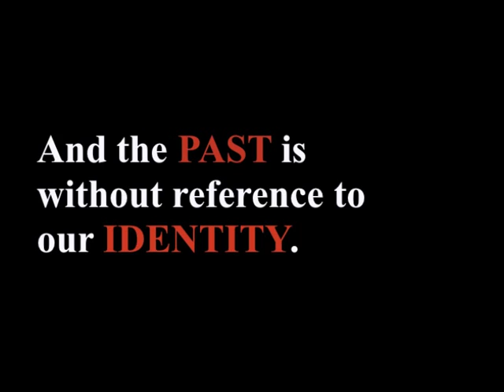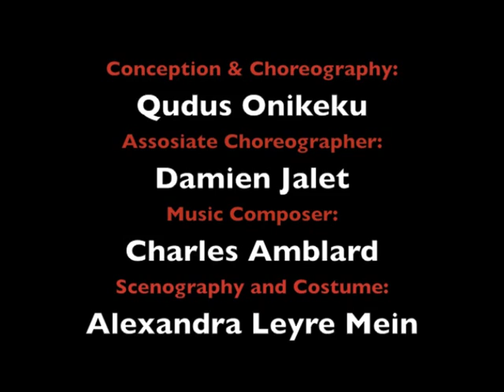New Dance/Qudus Onikeku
Rehearsals at WIP La Villette in Paris.